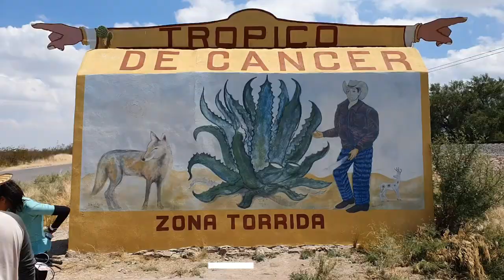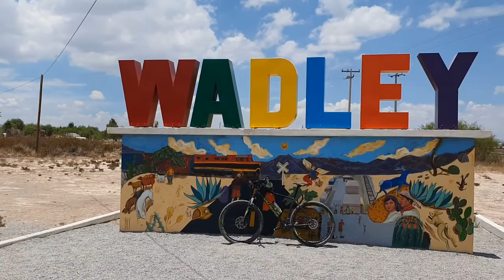Rodada Ciclista SLP a Real de 14 Etapa 2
La segunda etapa consta de 95KM inicia en el pueblo de Venado SLP y termina en la estación 14 del pueblo de Catorce.

Una etapa dura y plana, pasamos por Charcas, algunos pueblos mas, y por el famoso trópico de cancer.